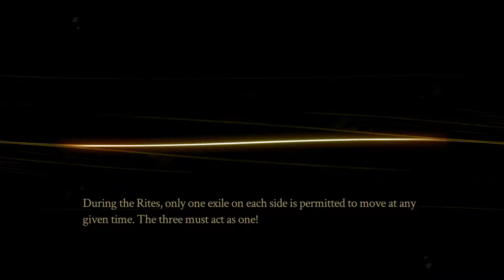Pyre - Ep1 - The Journey Begins (Campaign)